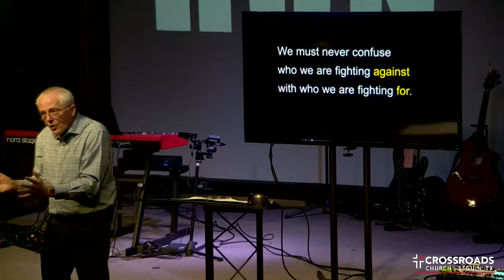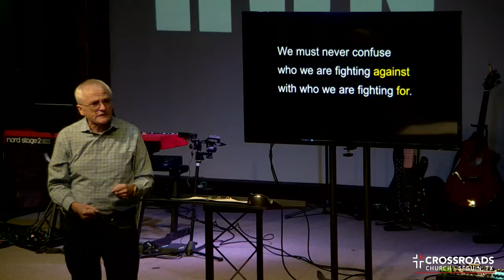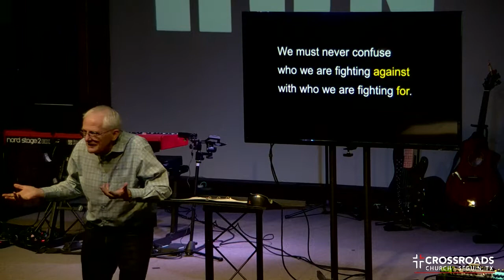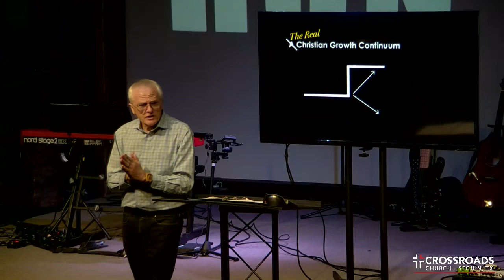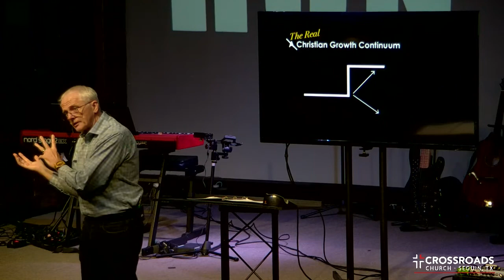Run to the Battle - Week 2 - Run from Resentment - Rick Malm